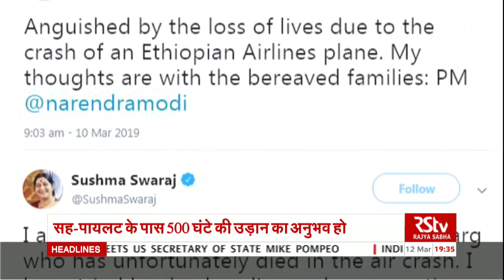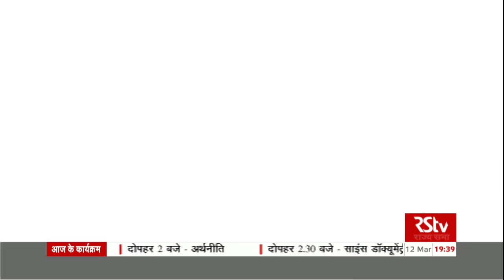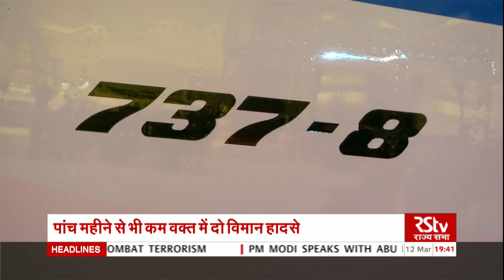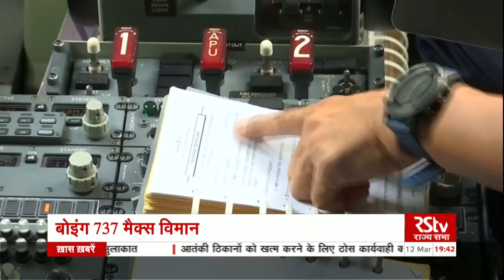RSTV Vishesh – 12 March 2019: Boeing 737 Max | बोइंग 737 मैक्स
दुनिया भर की विमानन कंपनियां यात्री विमान या मालवाहक विमान के लिए बोइंग कंपनी पर सबसे ज्यादा यकीन करती है। लेकिन एक मानवीय भूल कहें या तकनीकी में खामी । इस घटना के बाद बोइंग के सुरक्षा मानको पर भी सवाल उठने लगे हैं। क्या किसी भी विपरीत स्थिति के लिए पायलट को उचित प्रशिक्षण दिया जाता है।  इस तरह के हादसे का पांच महीने में ये दूसरा मौका है, जब बोइंग के इसी मॉडल का विमान क्रैश हुआ हो । इसलिए ये सवाल वाजिब हैं।  आज विशेष के इस अंक में बात करेंगे बढ़ते विमान हादसों पर, बात करेंगे इथोपिया में हुए दर्दनाक हादसे की, दुनिया की विमानन कंपनियों और भारत में डीजीसीए ने क्या दिए दिशानिर्देश,  क्या है बोइंग मैक्स और क्या है इसकी खासियत साथ ही आपको बताएंगे देश और दुनिया के प्लेन क्रैश के इतिहास के बारे में...

Anchor –   Abhilasha Pathak

Producer - Ritu Kumar, Rajeev Kumar

Video Editor - Rama Shankar, Sheetal Koul, Satish Chandra